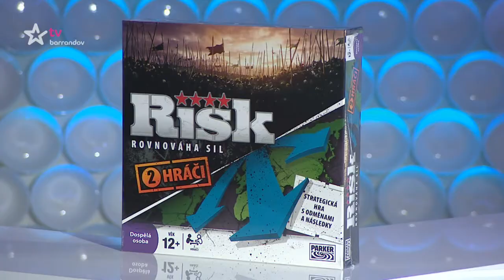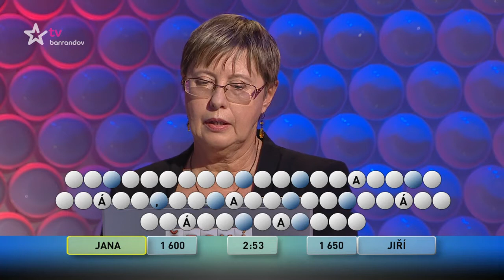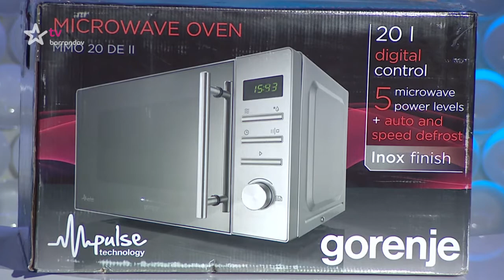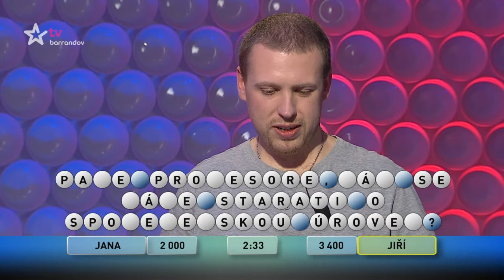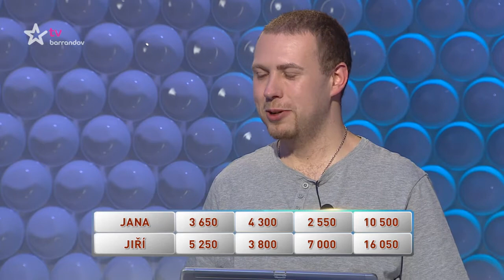Česká tajenka (2017/207)